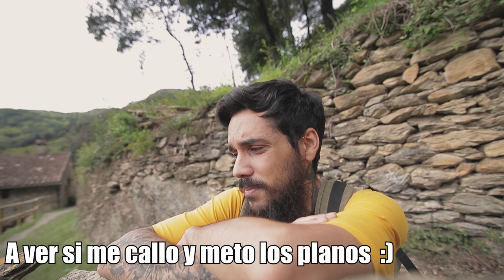Visitando un PUEBLO de -30 HABITANTES /El pirineo Medieval/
Muy buenas, en el vlog de hoy visitamos Beget, un pueblo muy pequeño situado en los pirineos. También os enseñaremos donde nos alojamos!

Hoy vamos a ver Beget, un pueblo situado entre la Alta garrotxa y principios del pirineo. Un pueblo no muy conocido pero con mucho encanto. Conserva ese aire medieval, hace parecer que se haya detenido el tiempo en aquellas montañas.
Luego os enseñamos el camping en el que estabamos alojados, en Oix. Esta vez de bungalows a un precio muy pero que muy barato!

Software de edición utilizados:

- Adobe Lightroom
- Adobe Photoshop
- Adobe Premiere